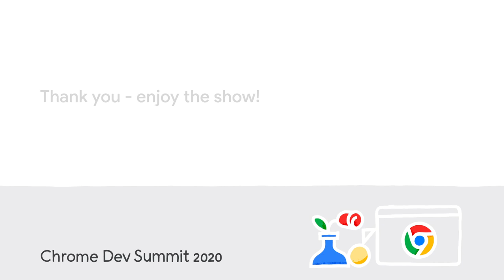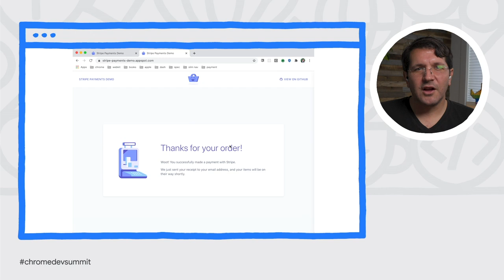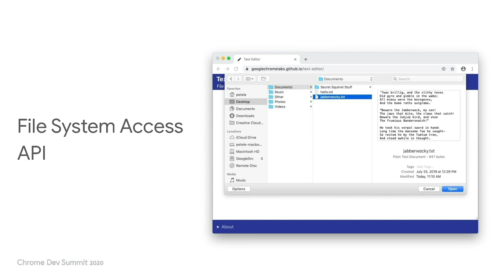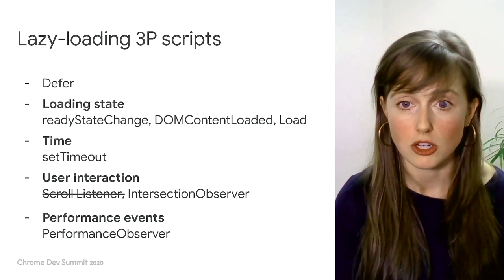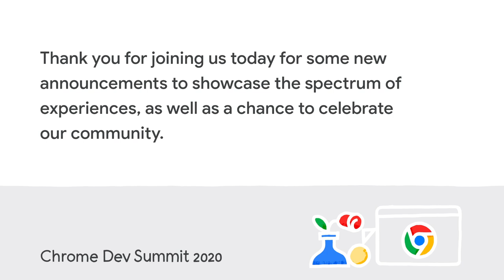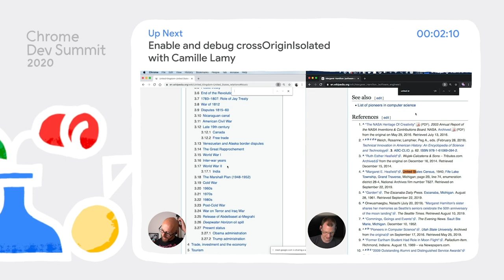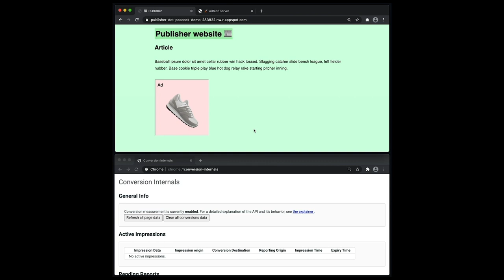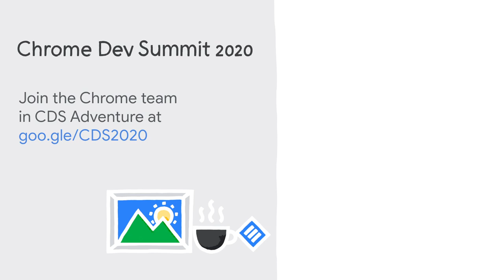Day 1: Chrome Dev Summit 2020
Welcome to day 1 of Chrome Developer Summit 2020. Catch the opening keynote that covers important announcements as well as updates coming to the platform and tools, followed by byte-sized sessions focusing on building strong foundations. Learn all about the latest in Web Vitals, Privacy, Security & seamless Payments on the web.

event: Chrome Dev Summit 2020; re_ty: Premiere; product: Chrome - General;